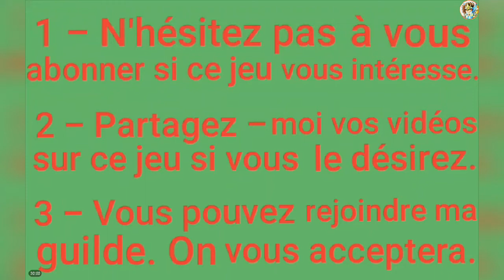É𝐩𝐢𝐬𝐨𝐝𝐞 𝟒𝟏𝟓 : 𝐒𝐒𝐂𝐅 ~ 𝐆𝐚𝐦𝐞𝐩𝐥𝐚𝐲 ( 𝐩𝐚𝐫𝐭𝐢𝐞 𝟏𝟕𝟐 ) | 𝐓𝐚𝐧𝐚𝐭𝐨𝐬, 𝐥𝐞 𝐝𝐢𝐞𝐮 𝐝𝐞 𝐥𝐚 𝐦𝐨𝐫𝐭 ☠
☆ Saint Seiya Cosmo Fantasy est un jeu sortit en version anglaise en 2017. Il comprend plus de 60 chapitres en mode histoire ( plus de 30 classiques et de 30 EX retraçant post - sanctuaire, sanctuaire, Poséidon, Hadès et même Asgard ), ainsi que de nombreux modes de jeux sympathiques 🙃 Il a vraiment beaucoup de personnages. Pour en obtenir de nouveaux, il faut faire des invocations dans l'option de jeu《Gasha》💲 Il y a la possibilité de mettre les combats que l'on démarre en mode《automatique》si l'on désire faire d'autres trucs en même temps. De plus, il y a de nombreux types de monnaies différents, correspondant tous à une boutique en particulier. Bref, il s'agit d'un jeu fort bien réalisé. Si vous aimez Les Chevaliers du Zodiaque et que vous êtes friands de jeux de combats, n'hésitez pas à l'installer si ce n'est pas déjà fait 🙂

☆ LONGUE VIIIIIIIIIIIE À SAINT SEIYA 🔥🔥🔥$ Et voici le lien vous permettant d'accéder à la communauté - Facebook《francophonie》de Saint☆Seiya Cosmo Fantasy 🙂😁 ~

☆ Salut à tout le monde 🙂 J'espère que vous vous portez bien ! Voici le 172ème gameplay de Saint☆Seiya Cosmo Fantasy. Il traite principalement du chapitre 28 ( partie II ), comprenant beaucoup d'adversaires. Espérons qu'il vous plaise 😃 N'hésitez pas à me dire ce que vous en pensez et à me partager vos vidéos sur ce jeu 😁👍🏼 À la prochaine pour de nouvelles aventures sur ce jeu magnifique... 🌠